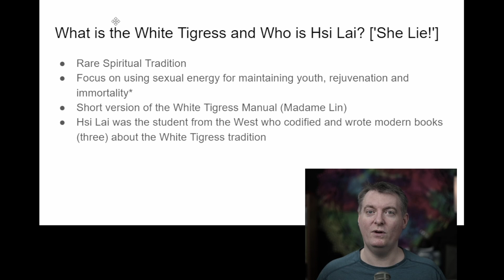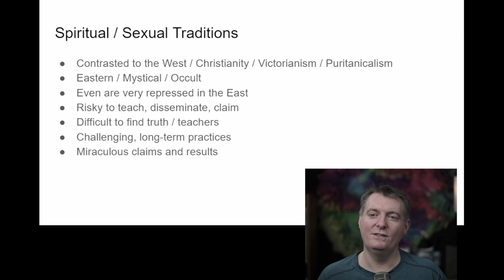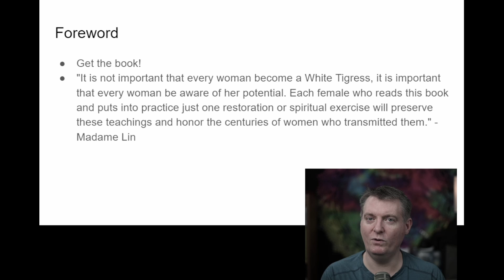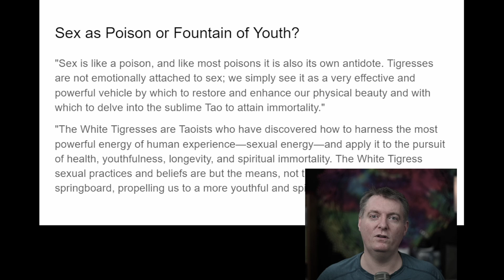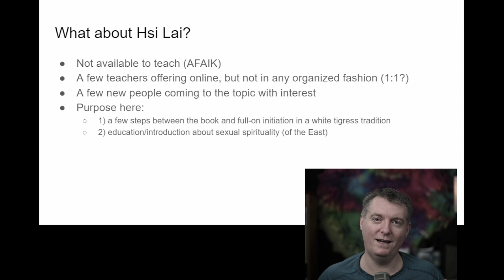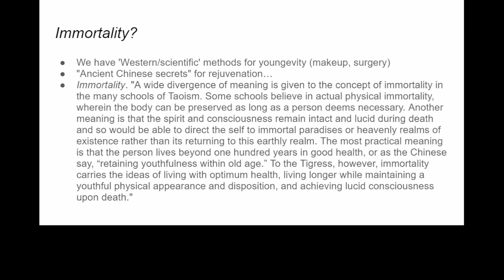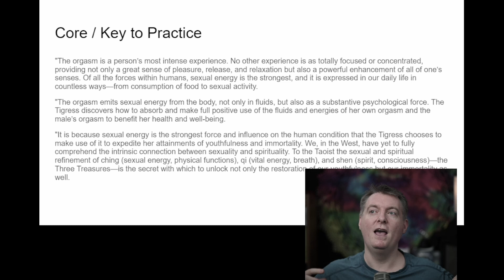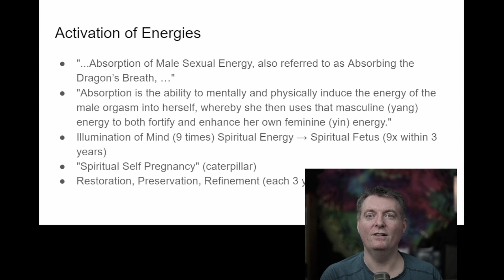An Introduction to White Tigress Taoism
Would you like to become a White Tigress?

Would you like to use that energy for rejuvenation and a longer life?

Here is a brief introduction to White Tigress Taoism.